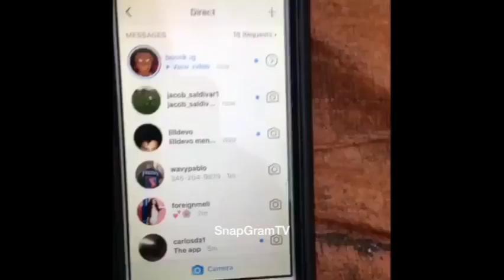Boonk "Responds To Joker Gang Dissing Him Sends Him A DM"